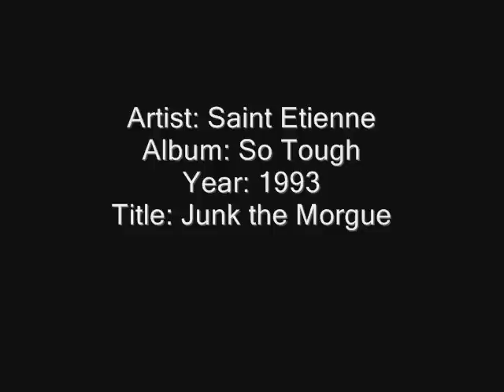Saint Etienne - Junk the Morgue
Artist: Saint Etienne
Album: So Tough
Year: 1993
Title: Junk the Morgue